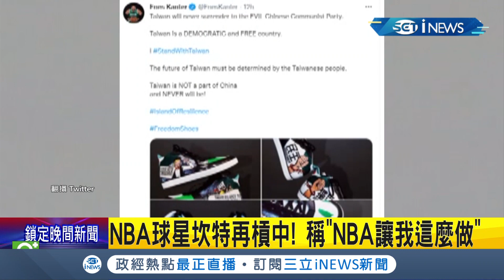NBA球星坎特再槓中！推特發文力挺台灣稱台是"民主自由國家" 接受CNN受訪爆料NBA高層也默默挺台 還鼓勵他為不公不義發聲│記者李令涵│【國際局勢】20211111│三立iNEWS